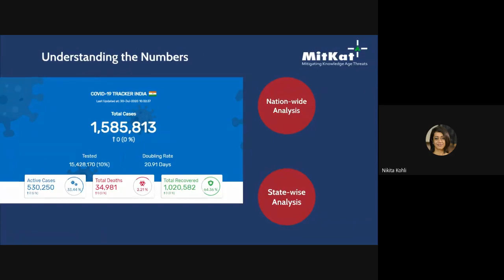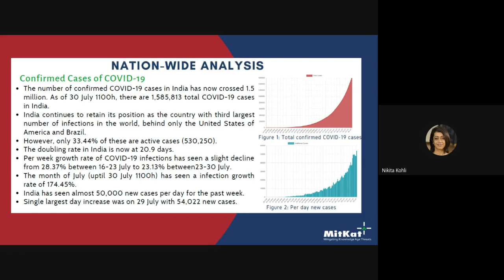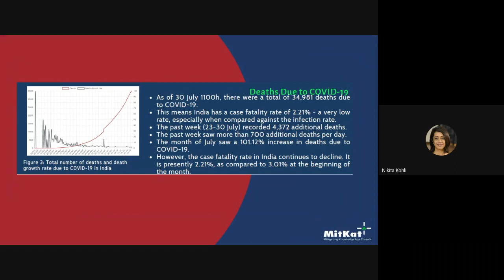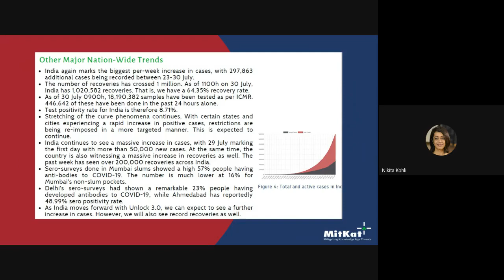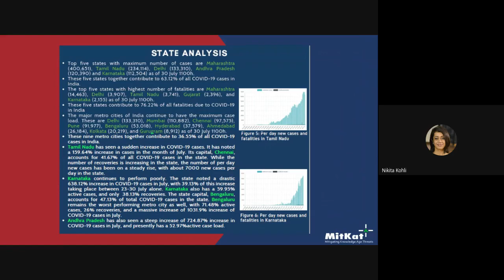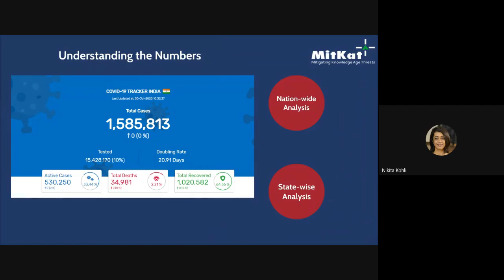MitKat Podcast - COVID-19 Weekly India Analysis - 30 July 2020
In this week's pandemic podcast, MitKat's Nikita Kohli explains the shift in patterns of COVID-19 numbers Nation- wise, State-wise and Metro- wise which includes confirmed cases of COVID-19, deaths due to COVID-19 and other major Nation-wide trends.